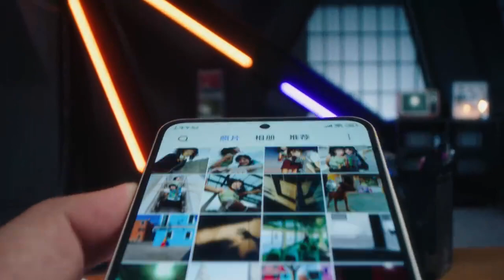Redmi K60 Ultra Offical Introduction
Redmi K60 Ultra Official Now: A Stunning Fusion of Power and Elegance